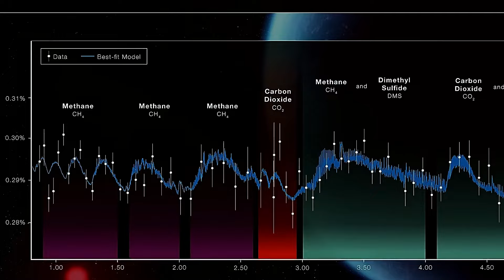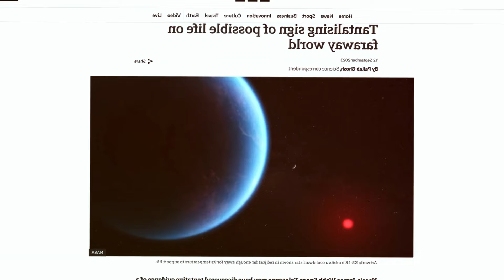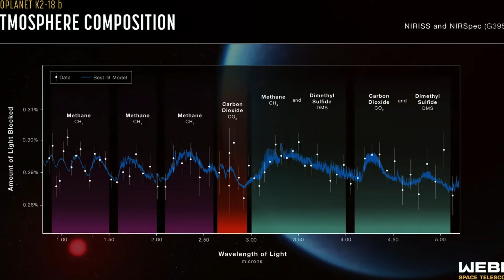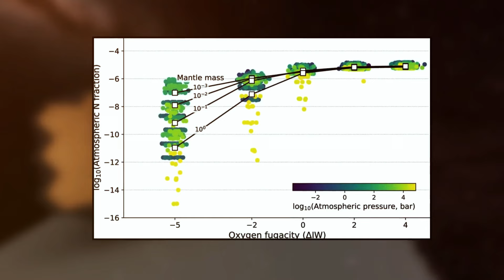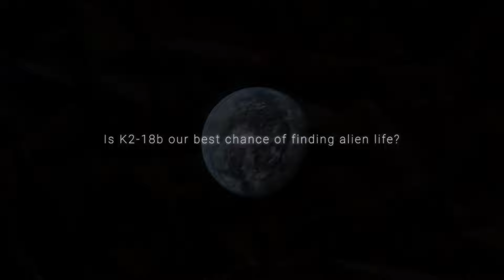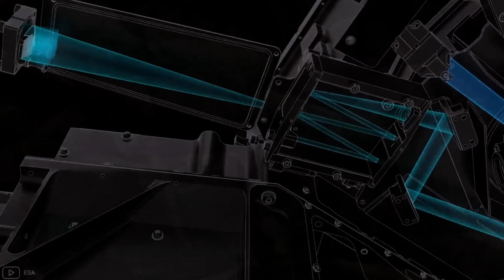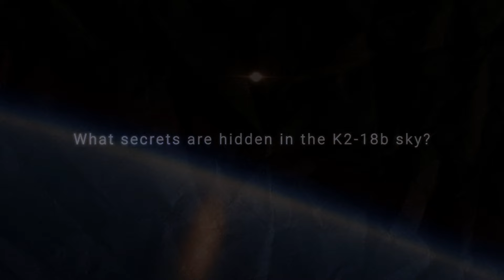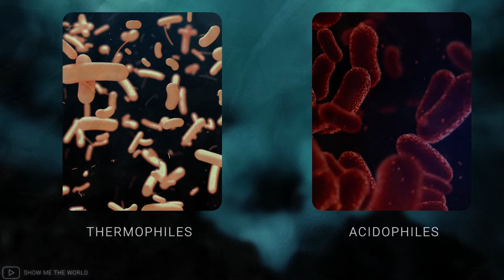Did JWST Confirm Extraterrestrial Activity on K2-18B?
The quest to understand K2-18b and other exoplanets is a journey that not only pushes the boundaries of our scientific capabilities but also invites us to reflect on the broader questions of existence, life, and our connection to the cosmos.